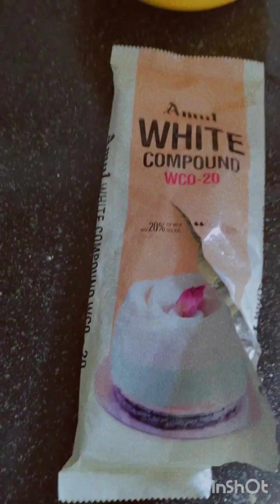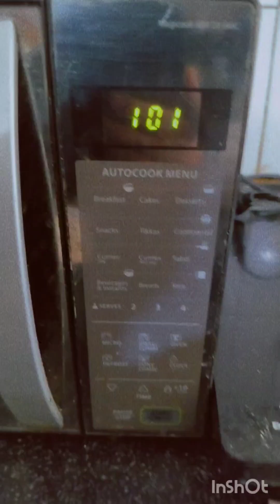easy and simple step by step recipe of vanilla oats muffin with white chocolate muffins recipe 🧁❤️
easy and simple Vanilla oats muffin recipe.
ingredients
2 eggs
1 ½ cup oats ( dry roasted and grinded to find powder)
1 cup sugar ( powder)
1½ tablespoon baking powder
1½ tablespoon vanilla essence
1 pinch netmeg
white chocolate